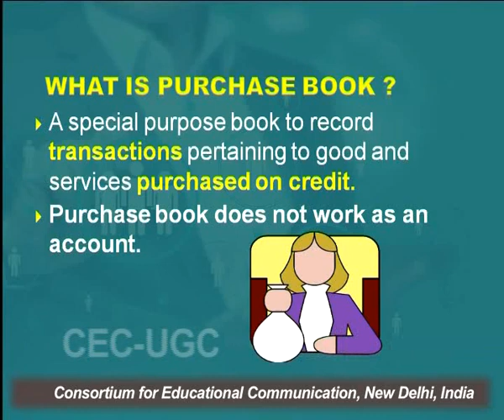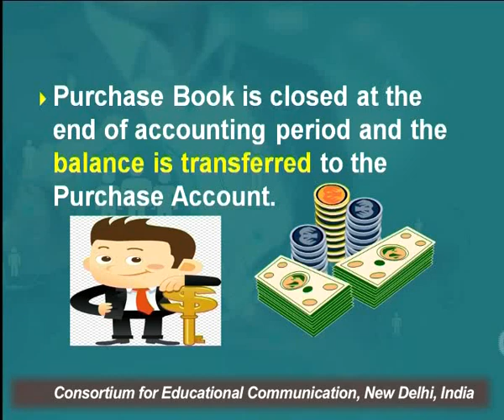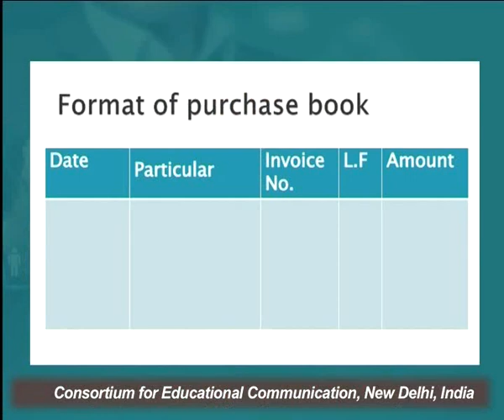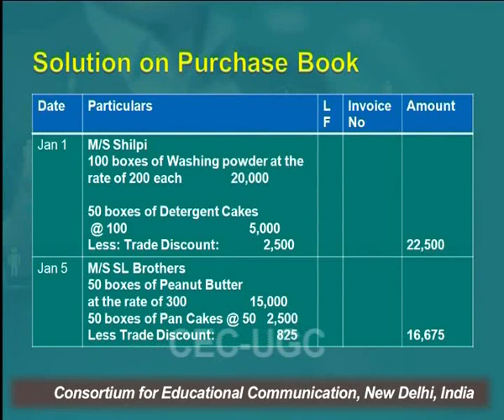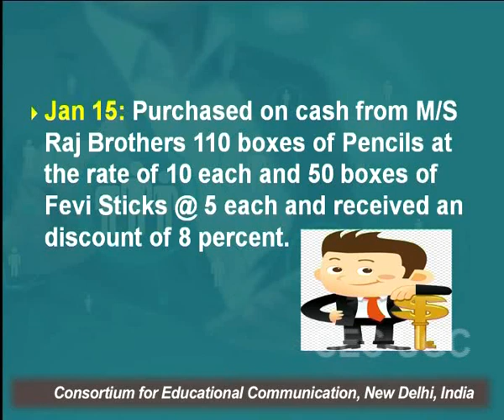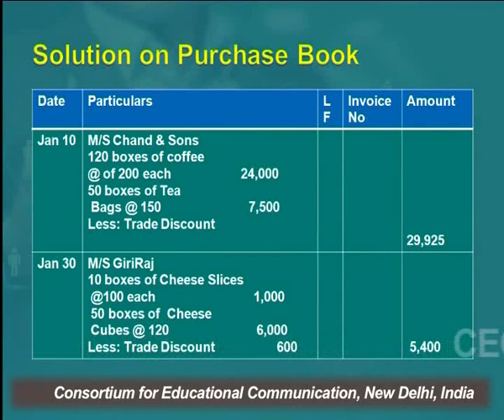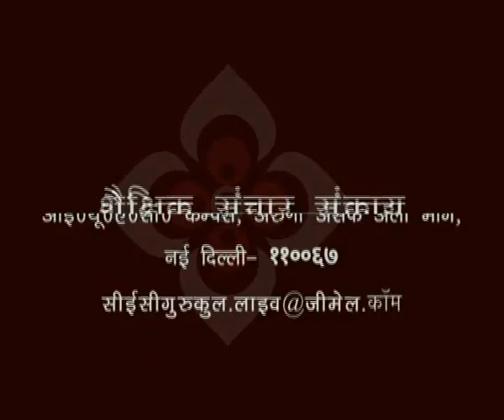Purchase Book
This Lecture talks about Purchase Book.